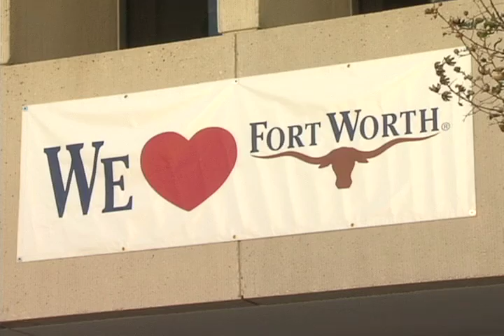All-America City Celebration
City employees, downtown workers and residents came together at City Hall Monday to celebrate Fort Worth's All-America City win. FWTV was there to catch the speeches and reactions from city employees.